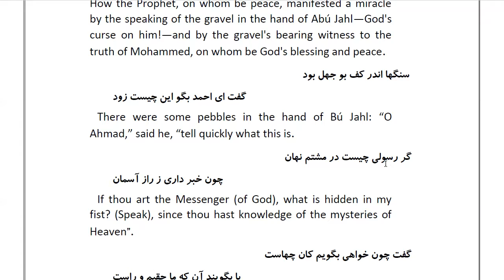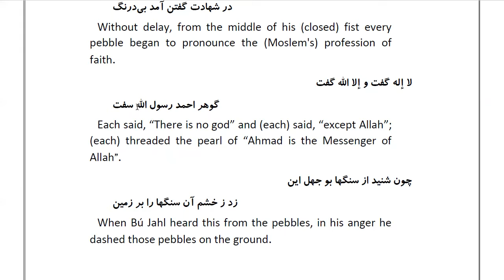Masnawi Rumi: In Farsi with English Translation: Part 106: How the Prophet, on whom be peace